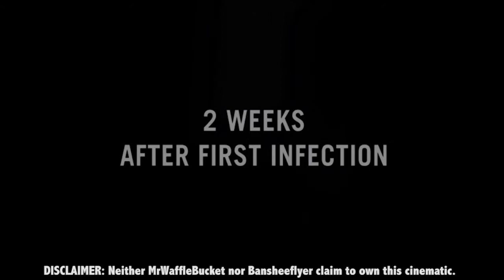Left 4 Dead: Episode 1 (No Mercy pt 1)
And thus the hilarity, frustration, annoying zombies, idiotic AI, weird giltches, Bansheeflyer's mispronunciation, MrWaffleBucket's easy amusement, and stupid jokes begin!